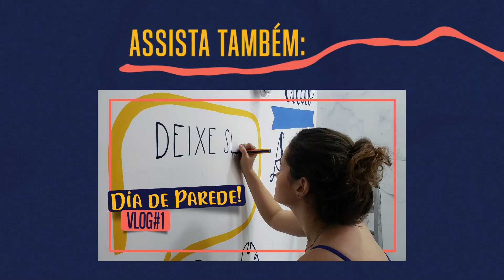Quanto cobrei por essas artes em parede? Tudo sobre valores de murais que fiz e se valeram a pena!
Abri os valores de quanto cobrei por alguns trabalhos que fiz de arte em parede. Se você é um artista que está começando a trabalhar com arte em murais, esse vídeo é para você! Aprenda como cobrar de forma justa pela sua arte e descubra se valeu a pena cada trabalho desses que eu fiz de acordo com quanto cobrei. Acompanhe e saiba mais sobre valores e orçamentos de arte em parede!

- EQUIPAMENTOS QUE USO:
Tripé com ring light
Tripé que uso para o projetor

- LIVROS QUE INDICO:
A ARTE DE PENSAR CLARAMENTE
100% PRESENTE
OS SEGREDOS DA MENTE MILIONÁRIA
OS SEGREDOS DE OURO DO LETTERING
O GRANDE SALTO

- O QUE EU FALO POR AQUI:
A vida da arquiteta que largou a CLT para viver de arte! Criei esse canal para trazer os bastidores e dia a dia de uma artista que trabalha em home office, mostrar o poder do lettering e da ilustração na vida e no ambiente das pessoas e orientar outros artistas a trabalharem com o que amam, conquistarem sua liberdade e se tornarem empreendedores de sucesso!

- QUER VER MAIS DO QUE EU FAÇO?